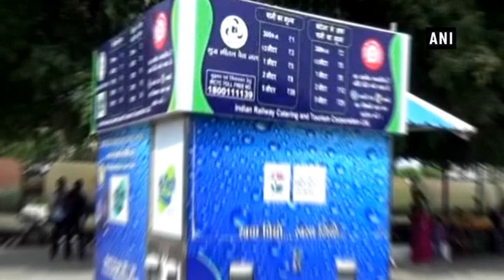Passengers face water crisis at Moradabad railway station due to faulty water ATMs - ANI News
Moradabad (Uttar Pradesh), Jul 07 (ANI): Passengers are facing water crisis at Moradabad railway station due to faulty water ATMs at the platform.